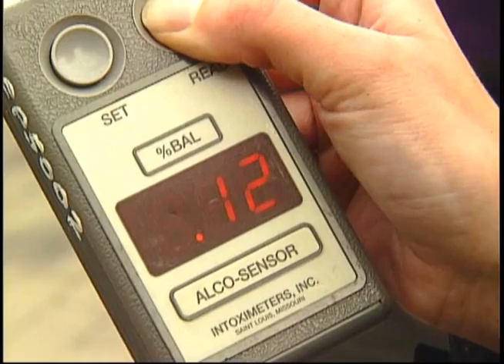NYS Trooper training Academy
Back in my days of a news photographer at Fox 23 in Albany NY - I was part of the first media to ever follow a class of NYS Trooper recruits - From boot camp to graduation and everything in between.